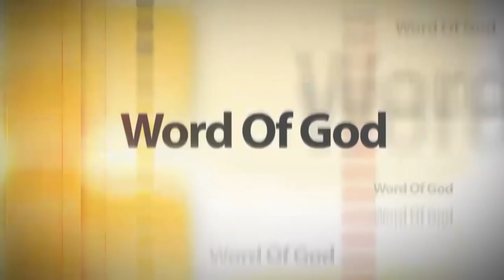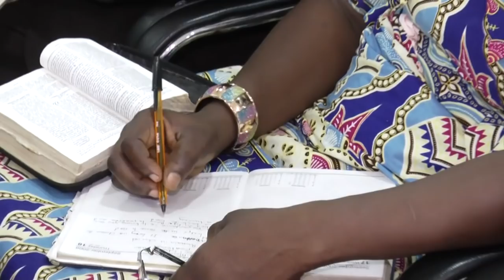Justification - Apostle Eric Nyamekye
Watch this insightful message titled "Justification" delivered by the Chairman of The Church of Pentecost, Apostle Eric Nyamekye, at PIWC-Atomic..